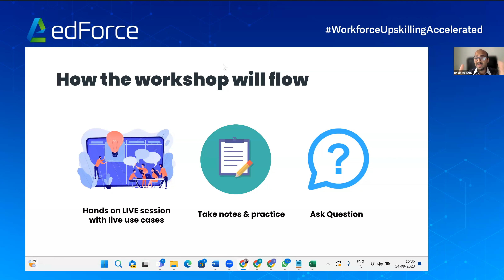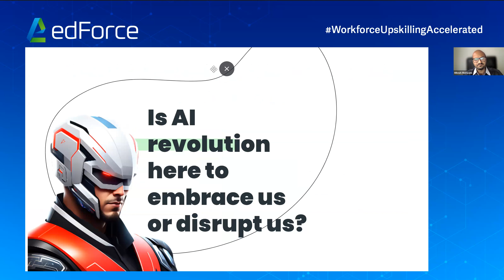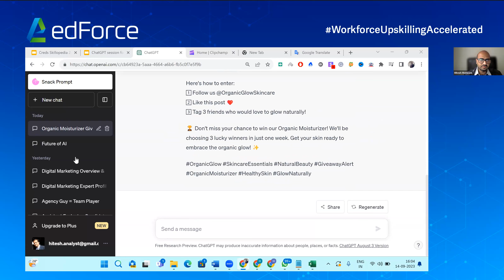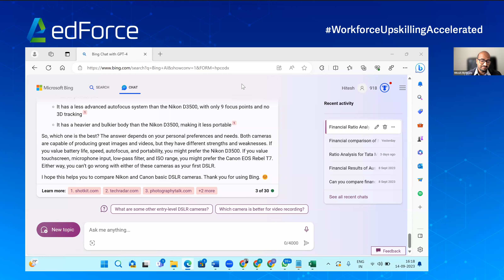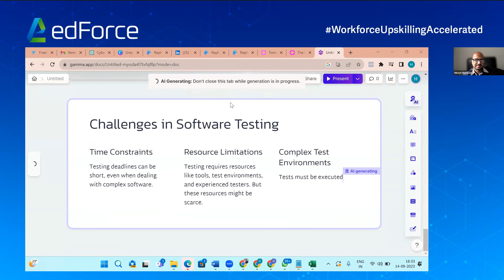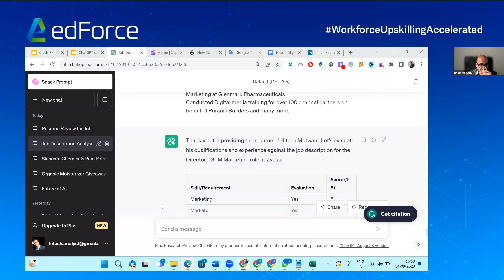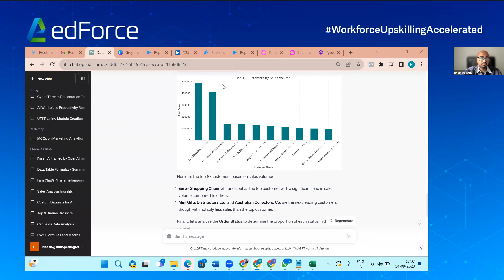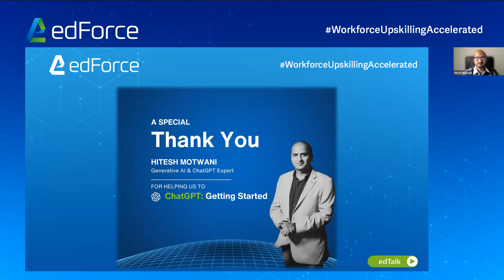ChatGPT: Getting Started with Hitesh Motwani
A groundbreaking educational opportunity that can reshape the way your organization approaches productivity and innovation. You and your esteemed team to participate in an exclusive edTalk titled "ChatGPT: Getting Started" featuring the renowned tech visionary, Hitesh Motwani.

This edTalk offers a unique chance to understand the inner workings of ChatGPT, learn about real-world use cases, and grasp the fundamentals of incorporating AI for increased productivity. It's an excellent opportunity for your team to stay ahead in the rapidly evolving landscape of AI-driven solutions.

Key areas of discussion:

Introduction to Generation AI (Gen AI)
* Leveraging ChatGPT for Enhanced Productivity
* Exploring Prompt Engineering for Optimal Results
* Harnessing the Power of Other AI Tools for Visual Content Creation
* Practical Applications of ChatGPT: From Marketing to Sales and Workplace Efficiency